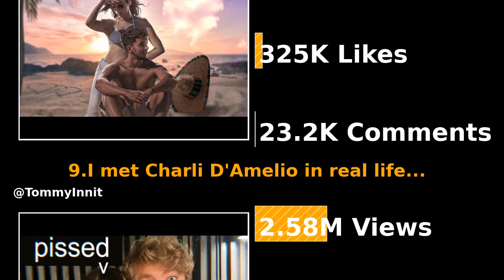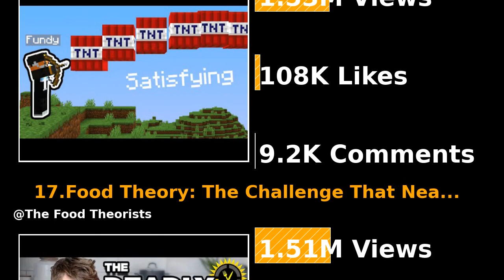Trending YouTube Videos (17.07.2022)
The Trending YouTube Videos on 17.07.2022 are here.